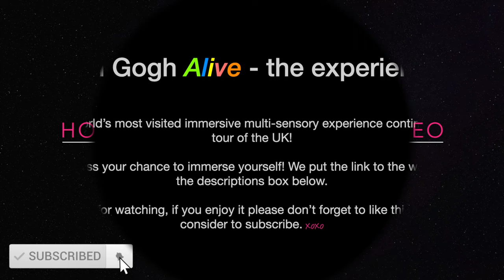VAN GOGH ALIVE AT BRIGHTON DOME | The Immersive Experience - A Digital Exhibition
Today will take you to the most visited immersive multi-sensory experience in the world, Van Gogh Alive!

Van Gogh Alive, the world-famous immersive experience that explores the life and work of Vincent Van Gogh, comes to the newly refurbished Brighton Dome Corn Exchange and Studio Theatre for its inaugural event.

If you are an Art Lover, you don't want to miss out on this unique, multi-sensory experience, which has already mesmerised over 8 million attendees around the world.